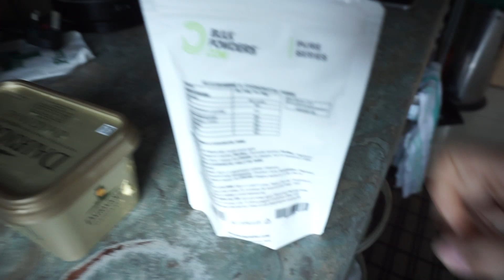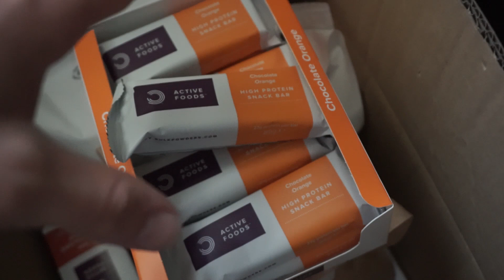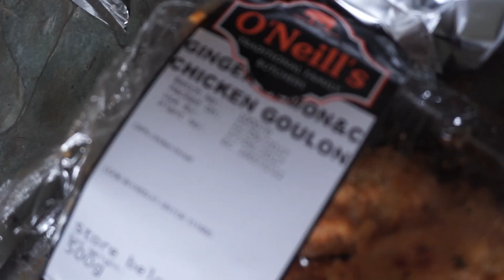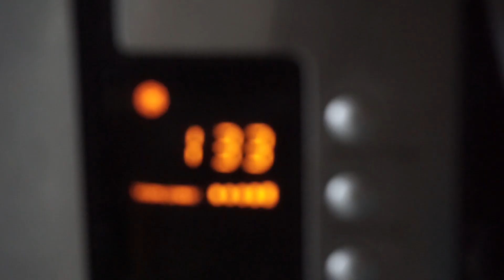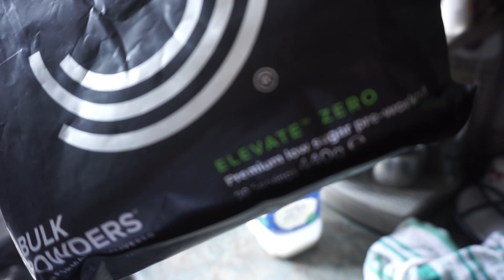SOMETHING EVERYONE SHOULD KNOW...